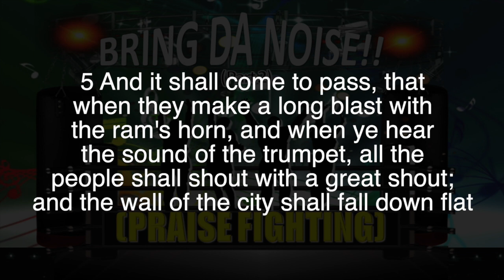Sunday Morning Worship 09-05-2021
" Bring Da Noise! (Praise Fighting)   "